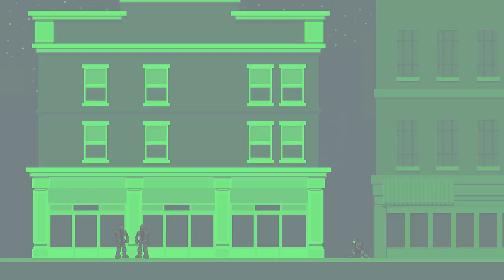Foxmarine Fumbles Splinter Cell: Double Agent 10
Do we get on a train on the TRAIN HEIST? I don't know what to tell you.

Audio:
Pixel art and animation by Foxmarine